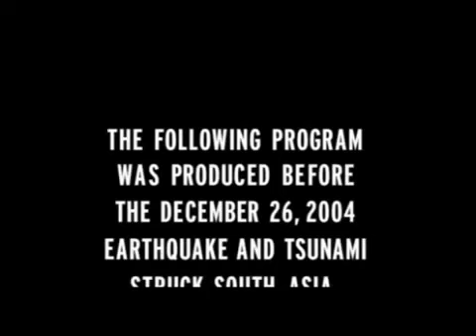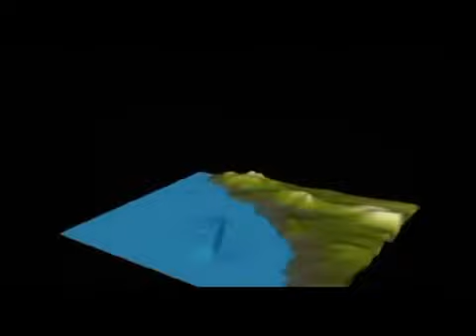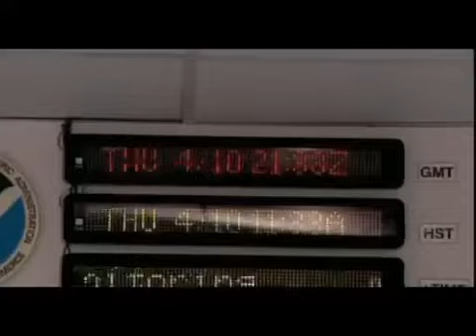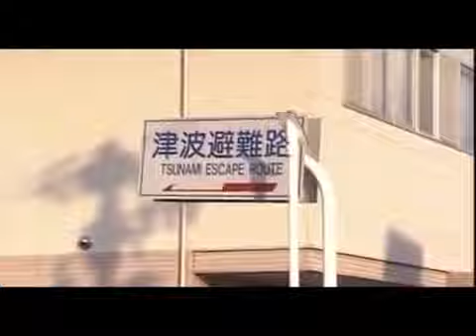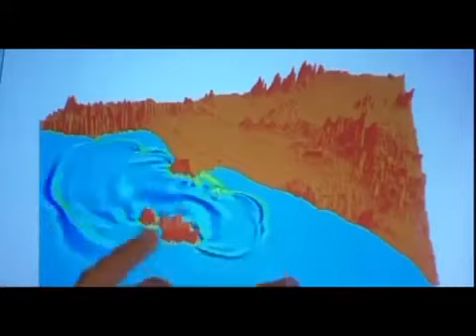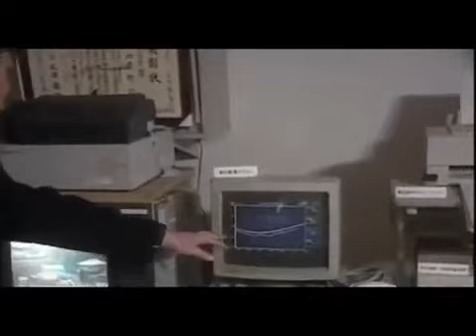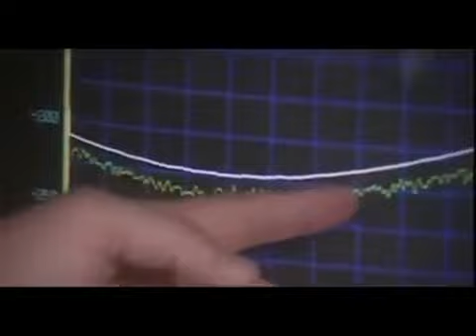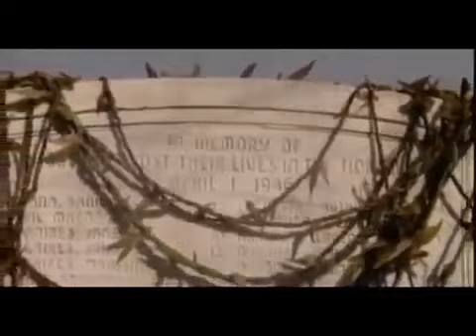The Next Mega Tsunami (Full Documentary)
In the Aceh Province of Indonesia on the 26th of December 2004, the deadliest tsunami in history destroyed the coast and left the world in shock.

BBB Documentary 2017 - Disaster Wars: Earthquake vs Tsunami | National Geographic Documentary 2017.

Mourners gathered in Phuket, Thailand to remember those killed in the 2004 tsunami that devastated South and Southeast Asia, claiming the lives of more than .